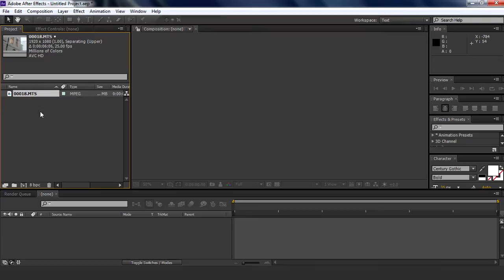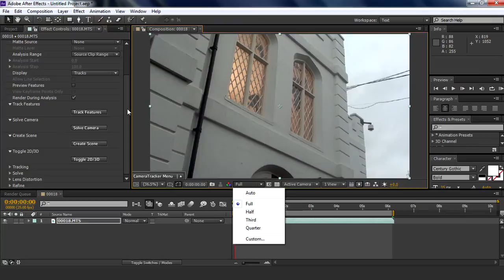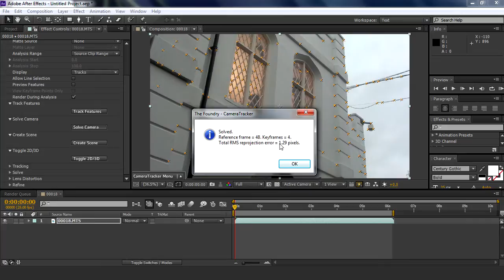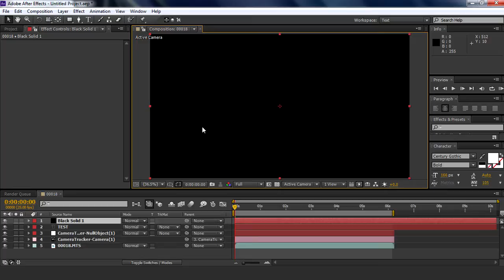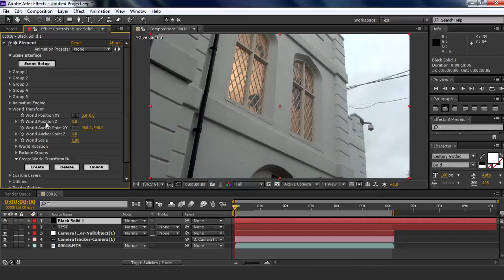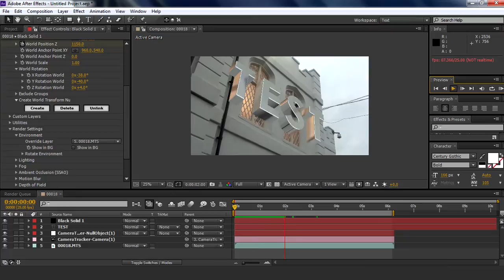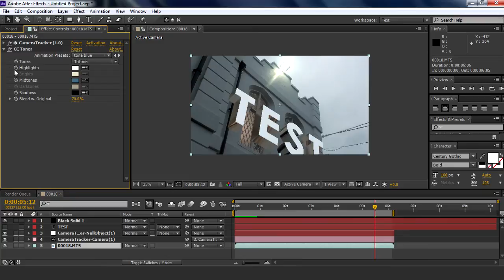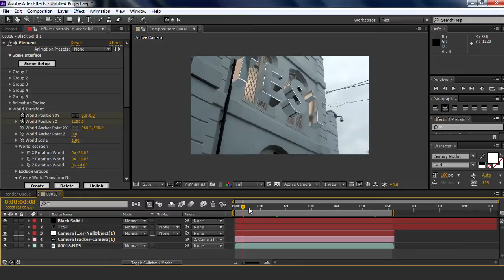Adobe After Effects - 3D Text Tutorial with Element 3D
Hey people, new After Effects tutorial here on creating 3D text for your videos - including Colour Correction and Reflections. Quite an easy thing to once you get the hand of it :)

You will need these plugins:

 - 15 day trial available

- You gotta purchase this ^^

So, hope you learn something here and I will be back with 2 new Trackmania video's soon and some GTA stuff :)

K